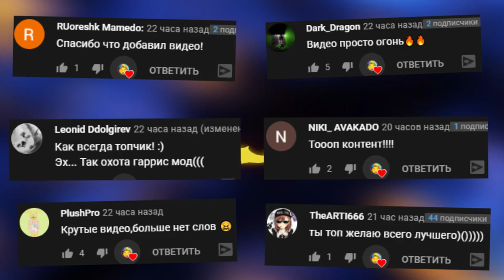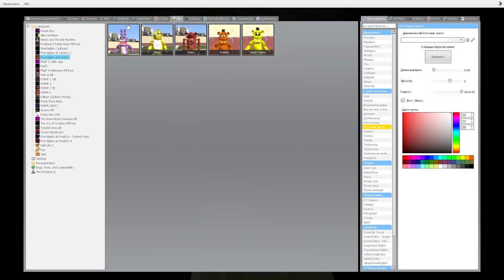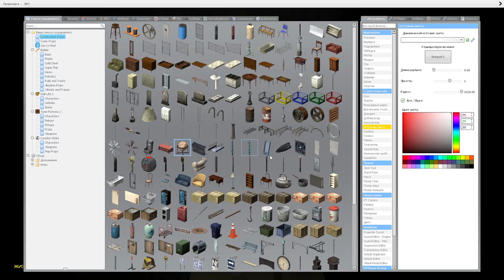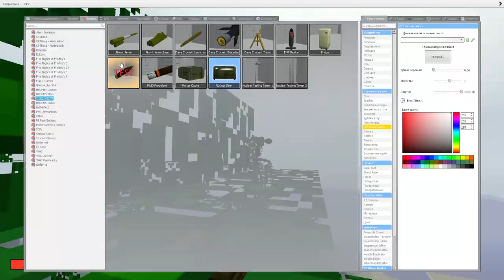ЕСЛИ УВИДИШЬ ЭТОГО АНИМАТРОНИКА ПРЯЧЬСЯ ► Garry's Mod